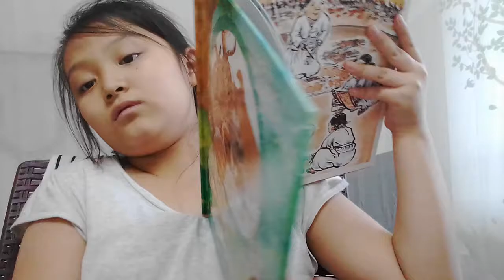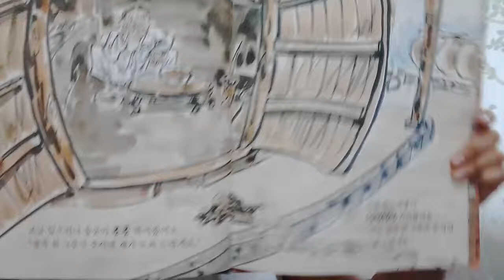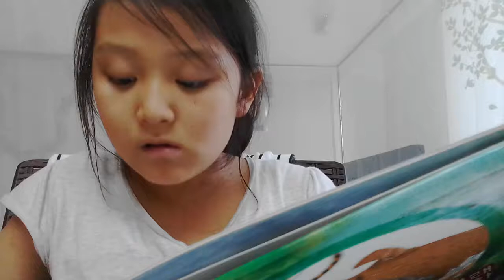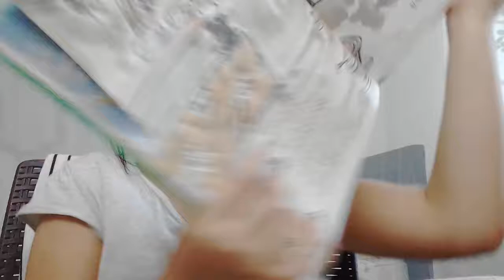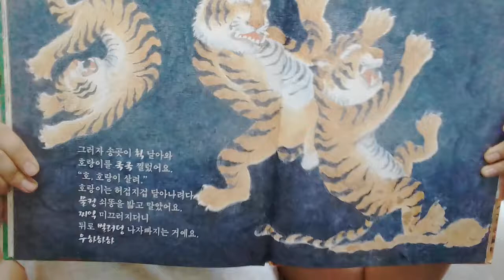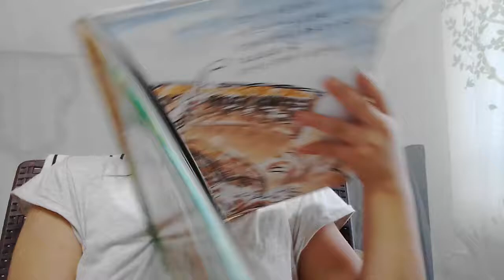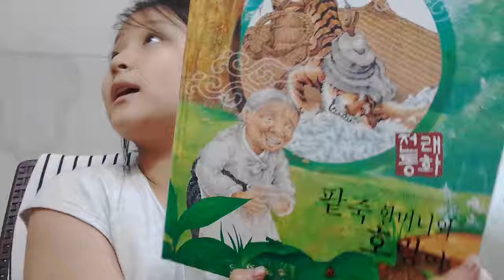‹Kids›Grace：전래동화 팥죽할머니와 호랑이